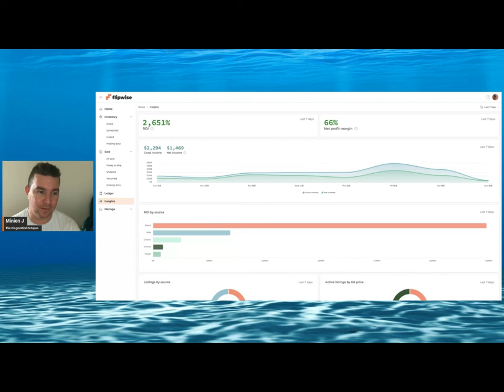Can You Really Escape the 9-5 Grind? The Dark Side of Side Hustles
The Octopus has directed Minion J to react to @PerDiemBabe 's video surrounding the every changing environment of reselling, and whether you should reconsider going full time...

Handheld Barcode Scanner

Sticker & Adhesive Remover (I use to remove stickers & labels from Video Game Cases)

Generic 4x6 Labels (for Label Printer - I use Dymo 4XL)

eBay dropshipping policy (same across all eBay platforms):